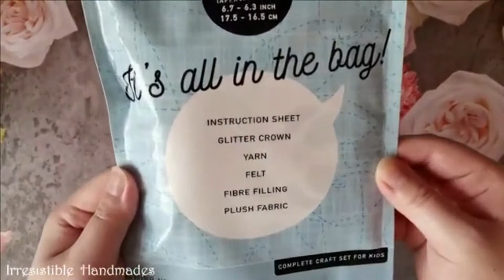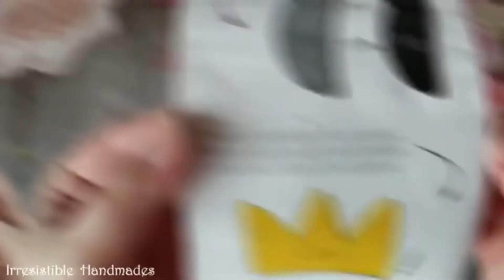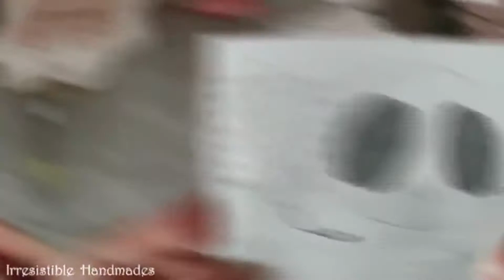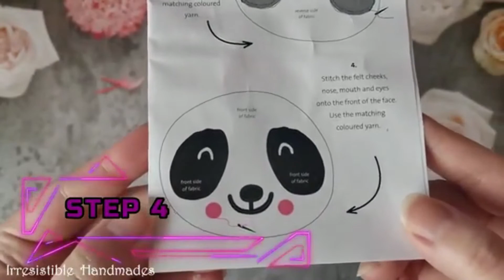LionMeow - Creative Craft Set / DIY Fun / Complete Craft Set for Kids / Easy Step by Step